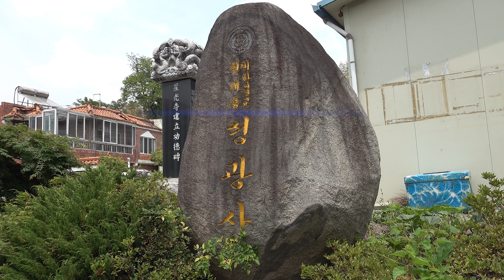기도의 힘으로 불국정토를, 대조사님의 염원, 원재스님 성광사 정기법회 인사말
성주 성광사 2022년 6월 정기법회일
원재 주지스님(칠곡 삼명사 주지 겸임)께서
불자님들을 위하여
알토란 같은 인사말씀을 해 주셨습니다.

탄허스님등
많은 선지식들이 하신 말씀.
대한민국의 미래를
기도의 힘으로
백만독의 힘으로
천태종 중창조 상월원각대조사님의
억조창생 구제중생을 실현할 수 있다.
사계절에 맞게 농사를 짓듯이
우리도 그렇게 농사를 짓자.

감사합니다.

"불자TV " 새롭게 시작합니다.

성광사 경북 성주군 성주읍 경산2길 54-2